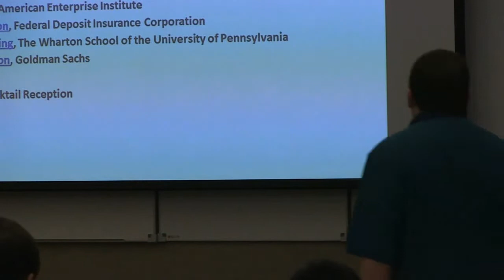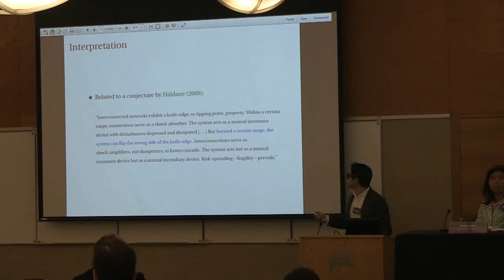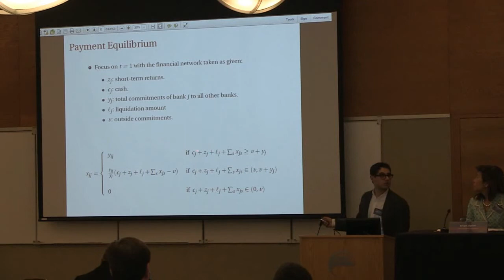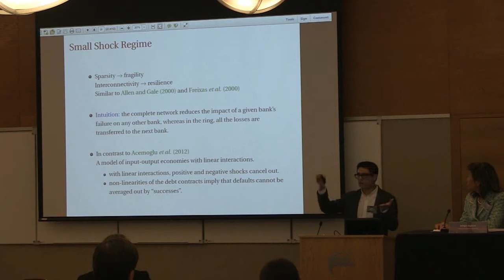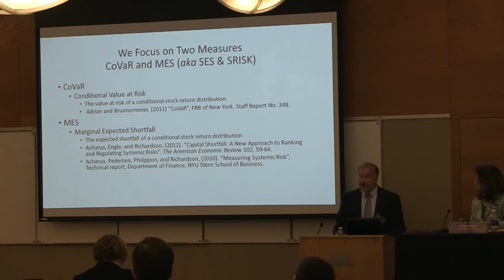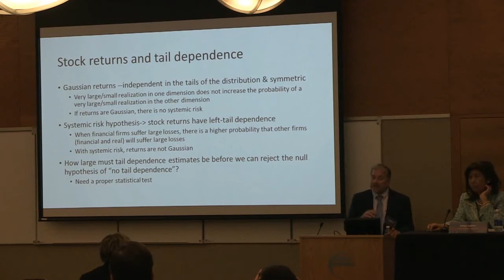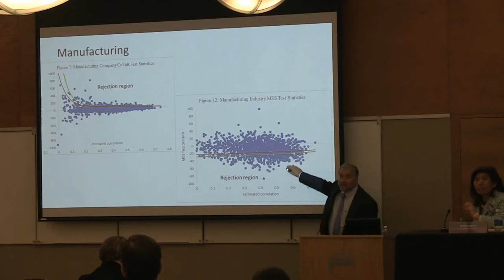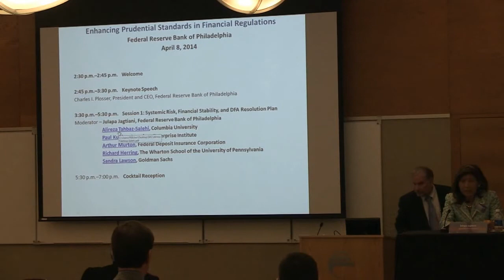Session 1: Systemic Risk, Financial Stability, and DFA Resolution Plan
This video from the Enhancing Prudential Standards in Financial Regulations conference consists of a panel discussion with Moderator Julapa Jagtiani of the Federal Reserve Bank of Philadelphia and panelists Alireza Tahbaz-Salehi of Columbia University, Paul Kupiec of American Enterprise Institute, Arthur Murton of the Federal Deposit Insurance Corporation, Richard Herring of the Wharton School of the University of Pennsylvania, and Sandra Lawson of Goldman Sachs.